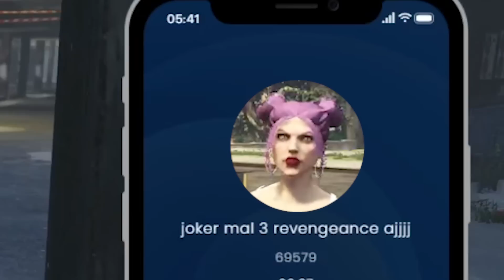LONDON EYE #10 - RODOLFO CAZANUECOS Y RAMÓN MASCARPONE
El vídeo es uno de mis directos de Twitch, que puedes ver cada tarde